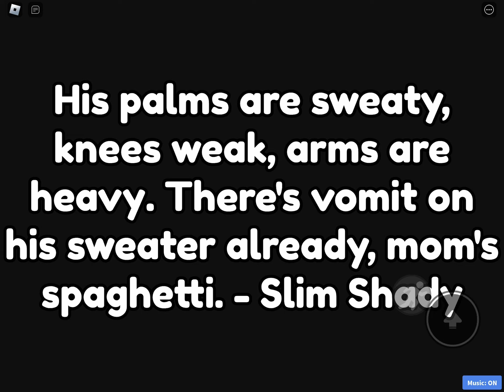I Finished “prove mom wrong by being a famous rapper tycoon” On Roblox And This Happened: